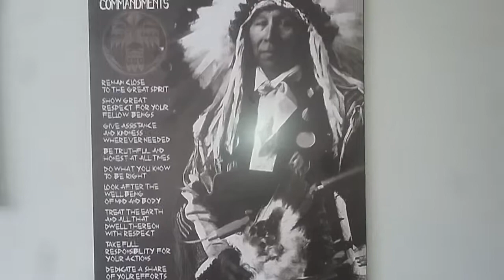Law of the World OWN NWO Wolfpac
New shirts coming out Nwo Red and Black

Mike Poirier Star wars room show